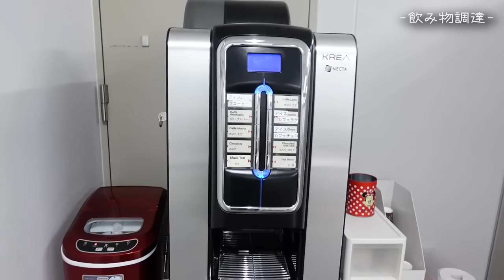【アパレル】仕事の一日に密着してみた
SNS更新もしてるので是非ご覧ください☝︎

【購入品】楽天ROOM
fumi

【ファンレターやプレゼント送り先】
〒106-6131
GROVE株式会社　ふみあみ 宛